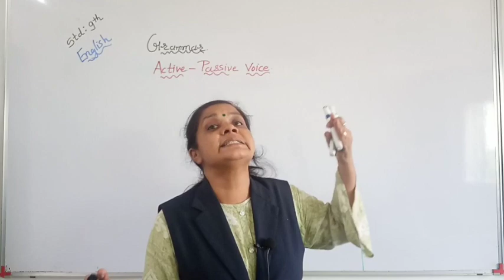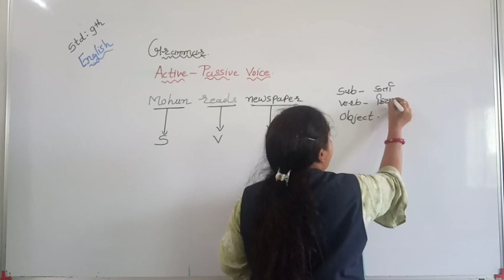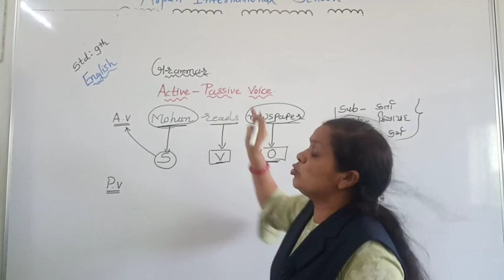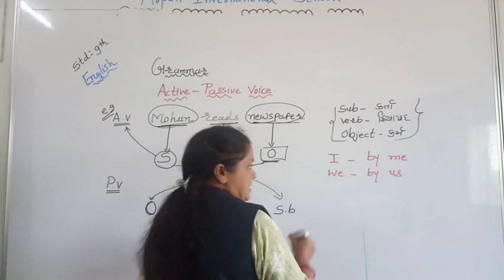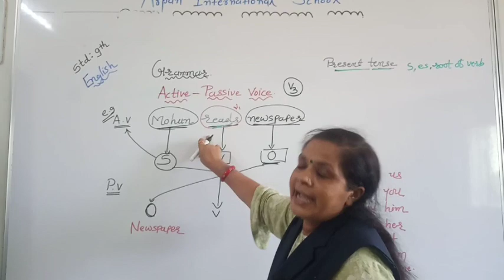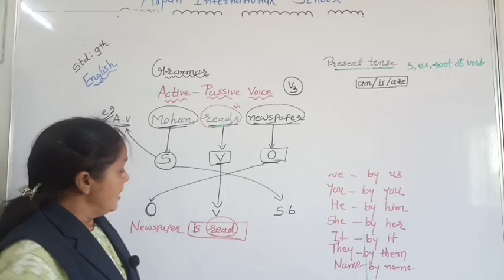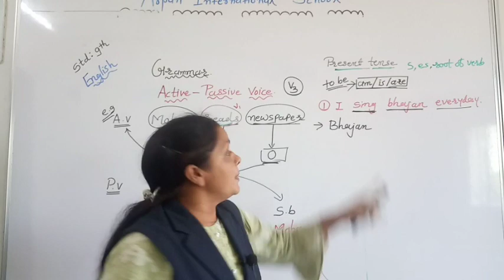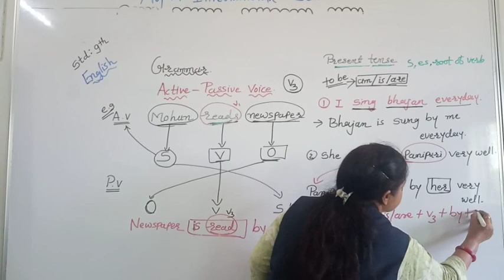English Grammar || Active Passive Voice.